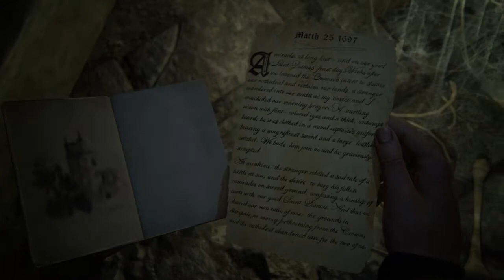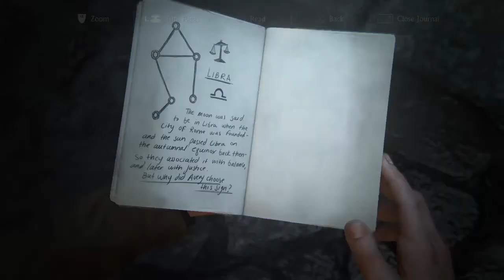Uncharted 4: A Thief’s End™_20180810220125